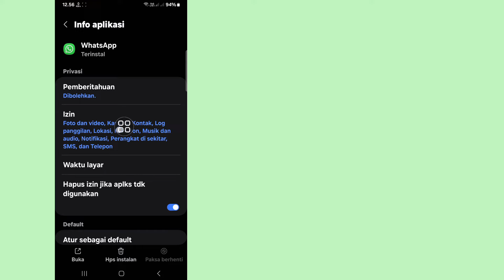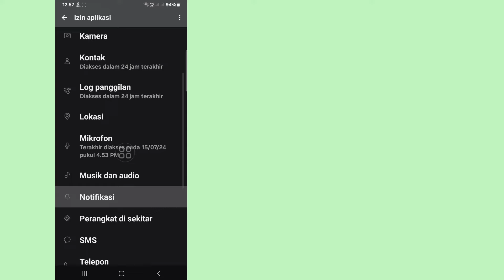Cara Menghapus Meta Ai dari Whatsapp 2024 | hapus whatsapp meta ai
Halo Pemirsa Selamat Datang di Kotak Solusi.  Di sini, di video ini, Anda akan belajar.  Cara Menghapus Meta Ai dari Whatsapp 2024 |  hapus whatsapp meta ai

 cara menghilangkan meta ai di Whatsapp
 cara menghapus meta ai di Whatsapp
 hapus meta ai dari whatsapp
 cara menghapus meta ai dari whatsapp
 Hapus meta ai di Whatsapp 2024

Ada apa